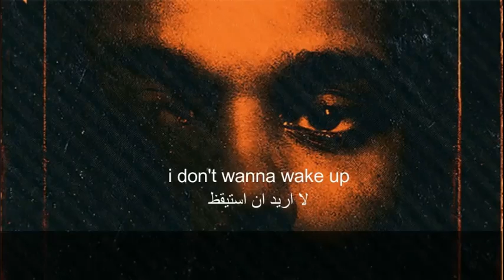The Weeknd - Twenty Eight (Scorpion Bootleg) House&Techno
Some of these Bootlegs will stay unreleased but in the meantime, enjoy the vibes created. The more simpler projects are bootlegs